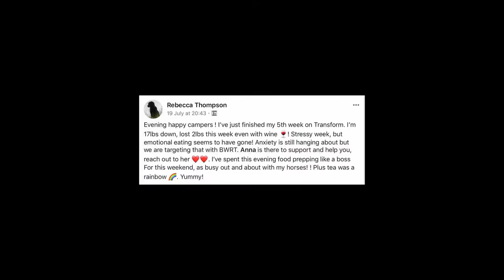Welcome to BWRT